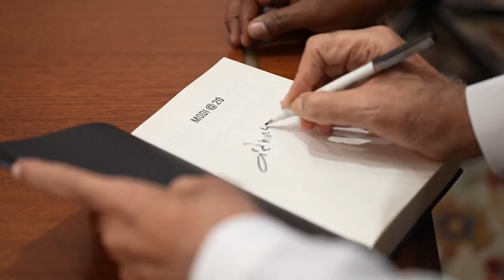Prime Minister Narendra Modi’s “stature and standing of excellence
The grand success of G20 India Leaders' Summit, with 100% consensus from all countries on all issues, has been possible only because of Prime Minister Narendra Modi's “stature and standing of excellence” at the global stage, India's G20 Sherpa.

The recently concluded G20 Leaders' Summit in Delhi has been hailed as an unequivocal success by the United States. During a routine press briefing on September 11, the US State Department's official spokesperson, Matthew Miller, stated, “We absolutely believe it was a success. follow me on: